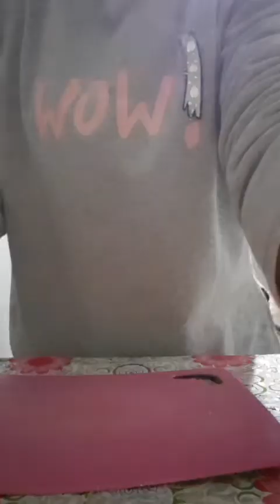عندك فلفلة🌶🌶 وجزر 🥕🥕جاينيك ضياف🤩🤩 مقبلات مرافقة لطبق رئيسي 🤗